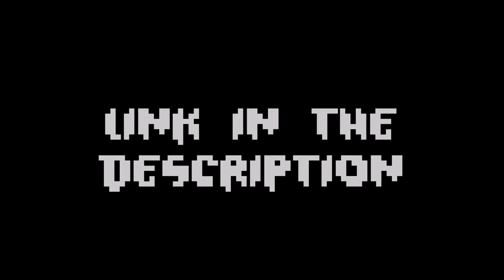My part in the next Epix Cats megacollab !!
The speedbuild

Nope, I'm not dead 8)

I did this for the next Epix Cats MC. It took me quite a long time to make, 8 hours.
I don't have much to say about it... I actually don't know what to think... Is it good ?

Nevermind, I'm between Darwin and F3lixSram in the megacollab... This is probably shit compare to what they'll do.